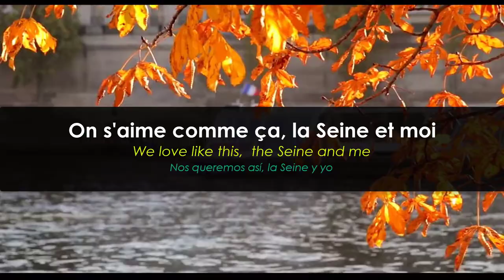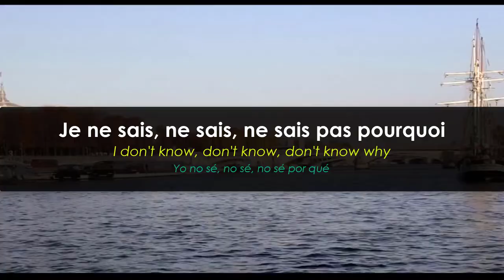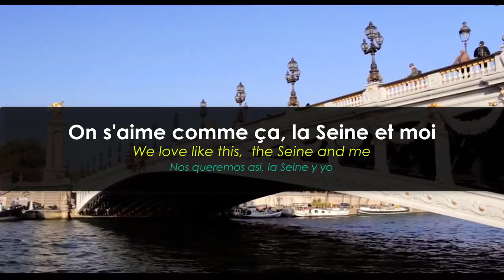Vanessa Paradis - La Seine - French Song with Subtittles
The song "Vanessa Paradis - La Seine" will help you to improve your French. Sing this song whenever you want: Learn and Practice this beautiful song.

for french courses or practice

Vanessa Paradis

All Rights and Credits To Vanessa Paradis
All Copyrights Belong To Vanessa Paradis